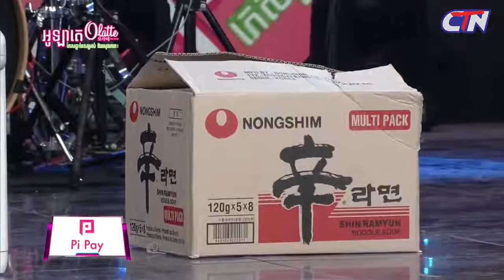អ្នកចំណាកស្រុកនៅក្នុងភូមិខ្ញុំ ដោយក្រុមកំប្លែង CBS​ - Pekmi CTN